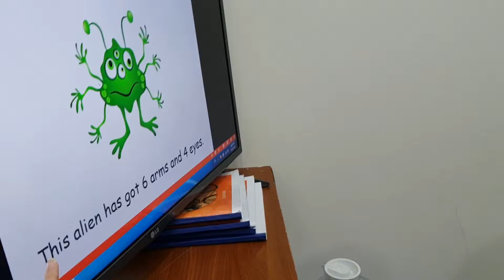Speaking - Ms Jenny's class